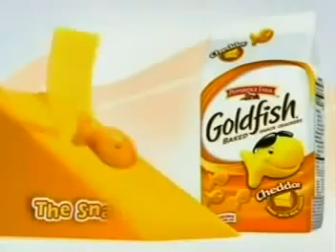Goldfish Commercial super slow